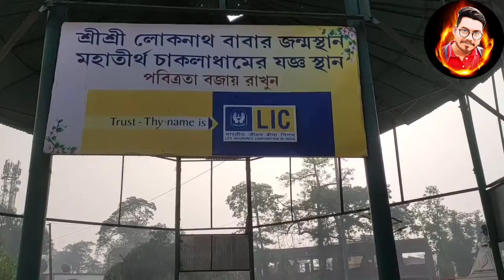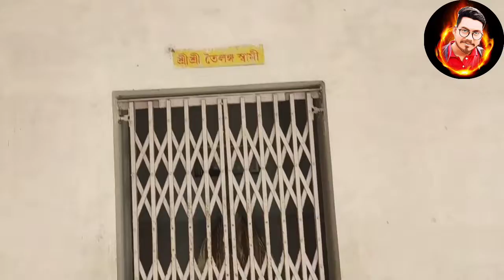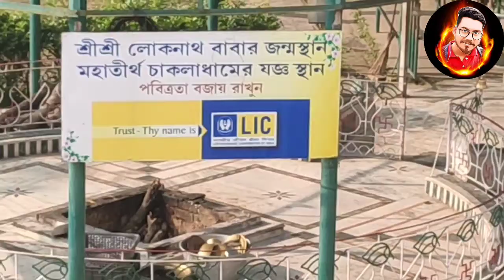Joy Baba Loknath ( চাকলা ধাম)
লোকনাথ বাবার জন্ম স্থান চাকলা ধাম ভ্রমণ।
আমি আর কাকা ।  24/12/2021